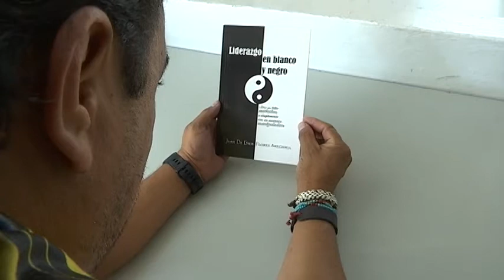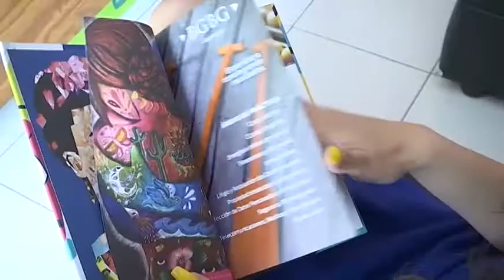Invita escritora Beatriz Cuahutle Bautista a fomentar el hábito de la lectura